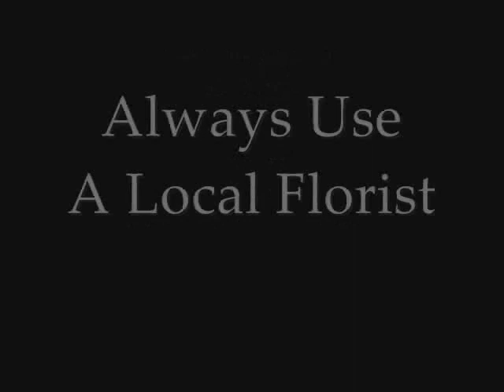Wedding Bouquet Flowers by Everyday Flowers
A Preview of some of our past wedding bouquet's that we have created here at Everyday Flowers.  These are all of our own actually pictures taken by us.